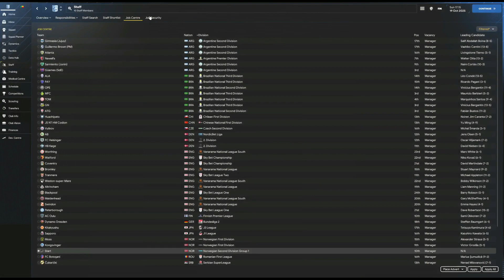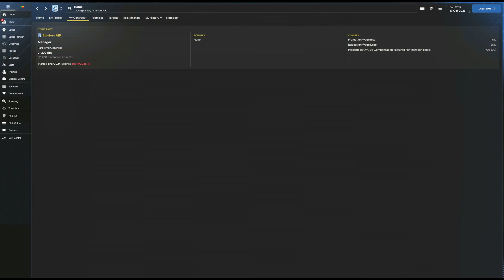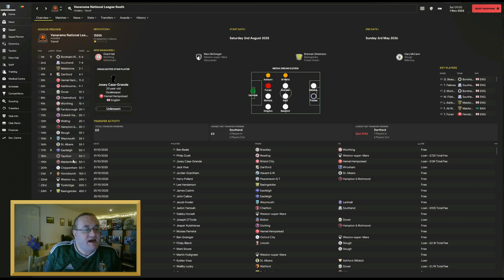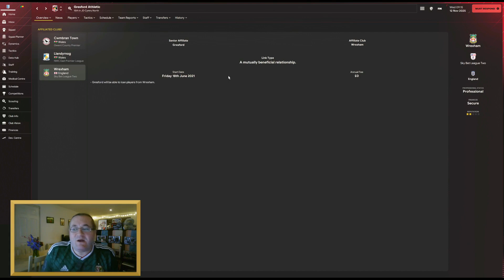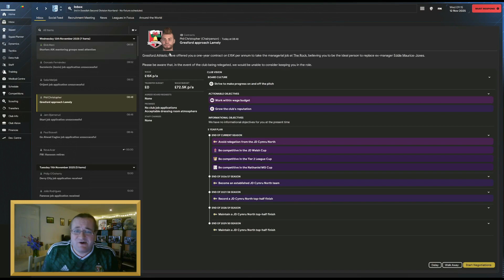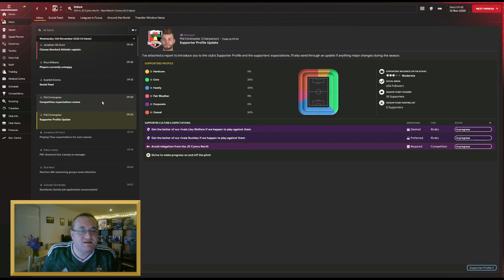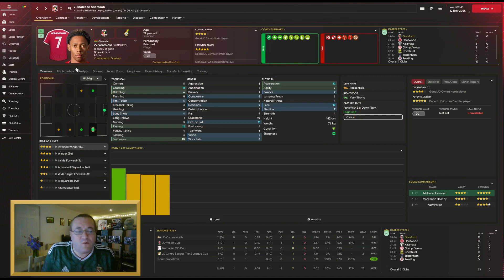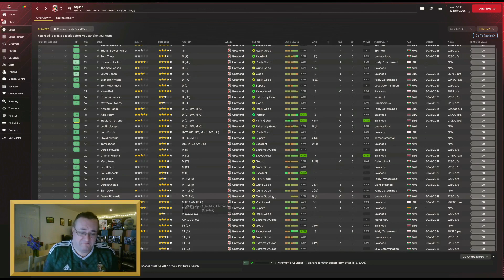A Change of Scenery? | Football Manager 2024 | The Journey | Episode 31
In episode 31 of The Journey, the FM24 series where we start unemployed and try to work our way through the world of football until we get to the very top and win it all! Today, we've reached the end of our time at Storfors - our contract is up - so we need a change of scenery... but where will we end up?